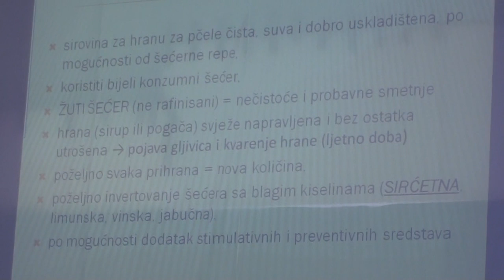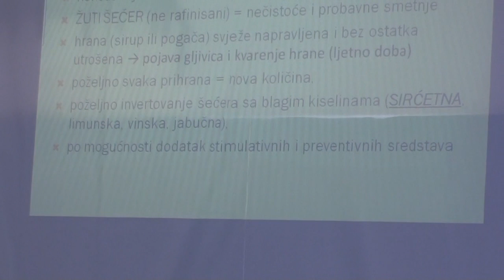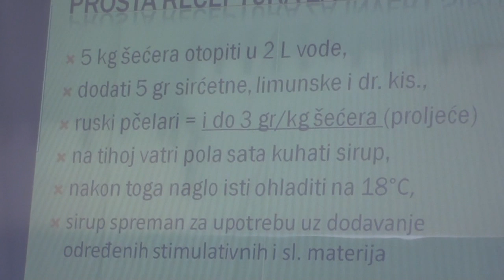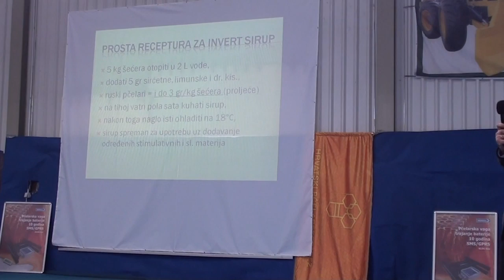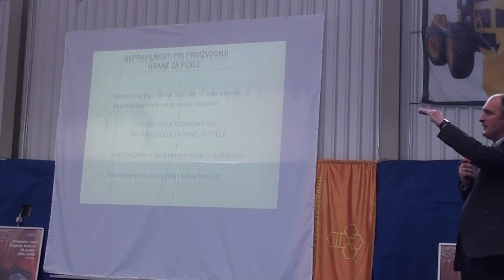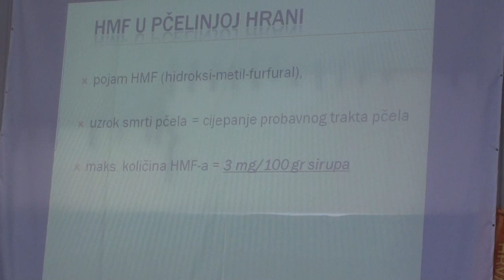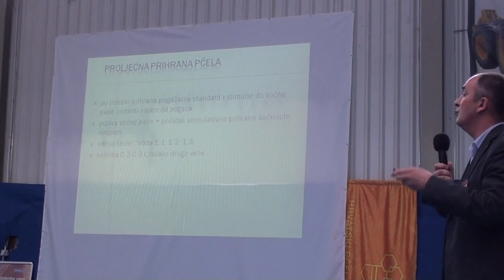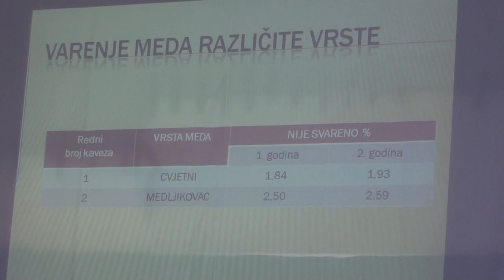Prihrana pčela - predavanje mr. Goran Mirjanić, Gudovac 2013(1/3)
Predavanje na temu "Prihrana pčela - da ili ne?" u Gudovcu 02. veljače 2013.g. Predavač: mr. Goran Mirjanić